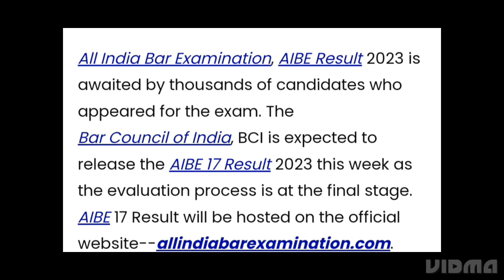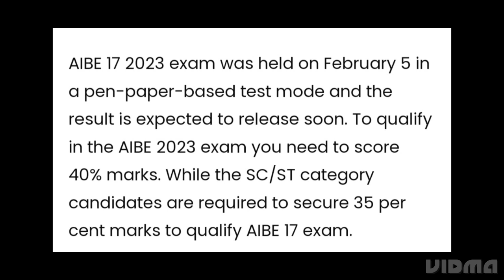AIBE 17 RESULT 2023 RELEASED TODAY 24 APRIL 2023? | HOW TO CHECK | QUALIFYING MARK | LATEST NEWS